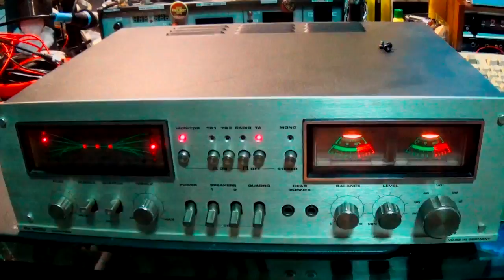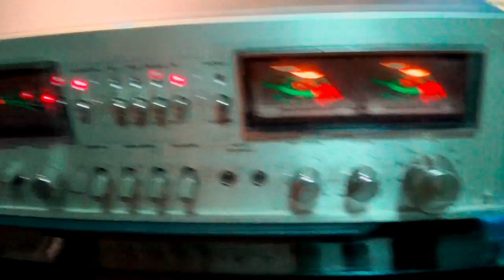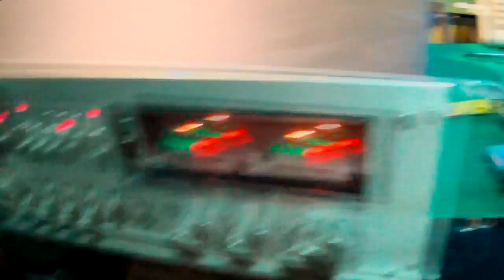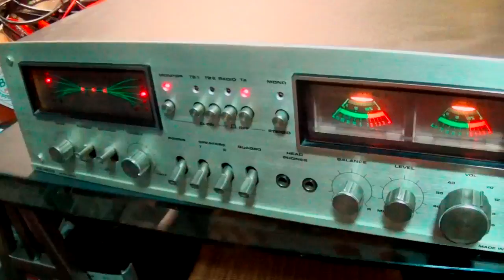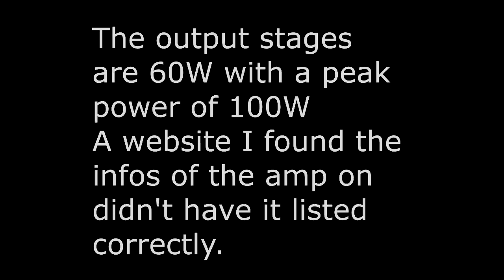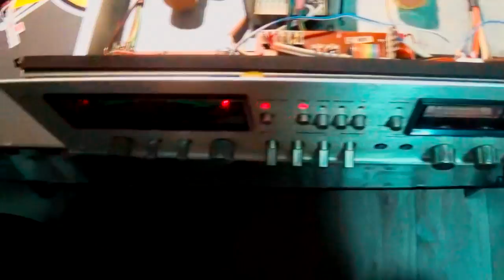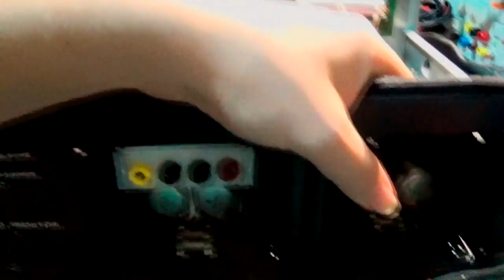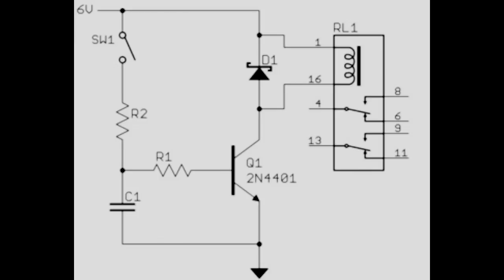Rosita RA 6500 speaker protection addon and cleanup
i finally decided to upgrade my main amplifier a bit and add some speaker protection to get rid of the bang it makes when switching it on and off. Unfortunately it didn't turn out exactly like I wanted and i had to add some new age technology to make it work like I want it to